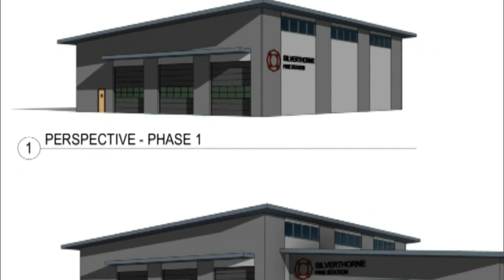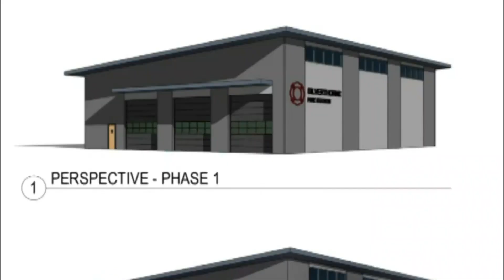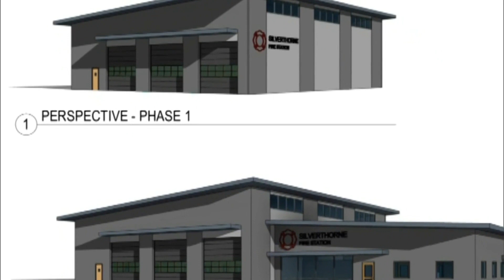Silverthorne's new fire station construction timeline puts groundbreaking this fall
The groundbreaking for the new fire station in Silverthorne is set for this fall.